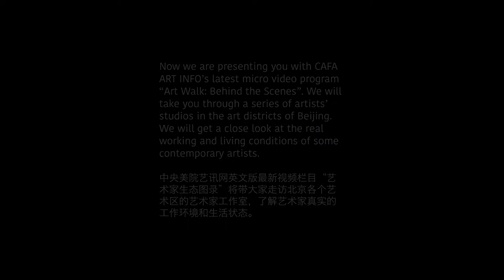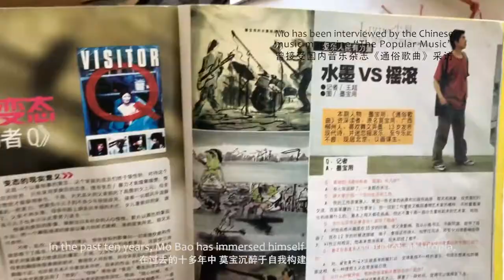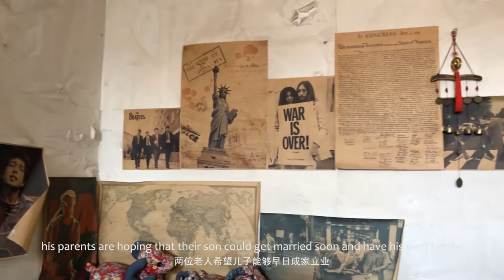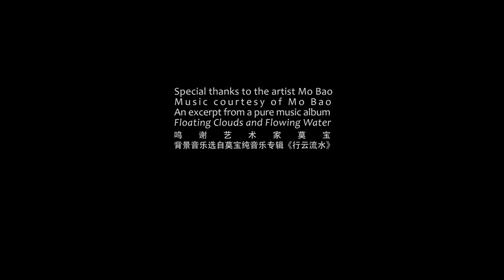Mo Bao—A Chinese Ink Artist Cannot be a Great Artist Without Dreaming to Become a Rock Star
Mo Bao was born in 1981 in Guangxi province. He graduated with a Bachelor’s degree on Traditional Chinese Painting from Guangxi Arts Institute, and a Master’s degree from China Central Academy of Fine Arts with a focus on the traditional Chinese landscape painting in freehand style. Meanwhile, he also serves as the vocal in his rock band “The Groundless”. In the past ten years, Mo Bao has immersed himself in his own world of art utopia, in a state of half art and half music. He lives between making art in serenity and roaring out in excitement. Mo Bao describes himself more like a person with schizophrenia, who switches freely between these two personalities.